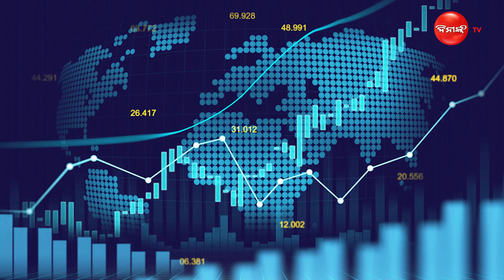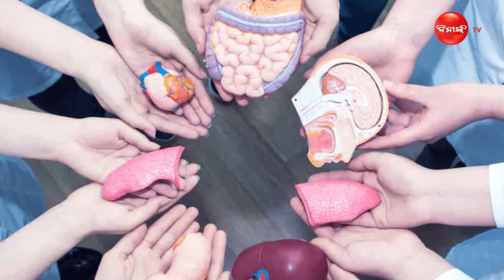ମଣିଷ ମଲା ପରେ କେଉଁ କାମ କରେ ? || CURRENT AFFAIRS